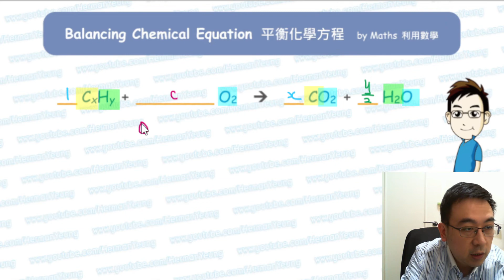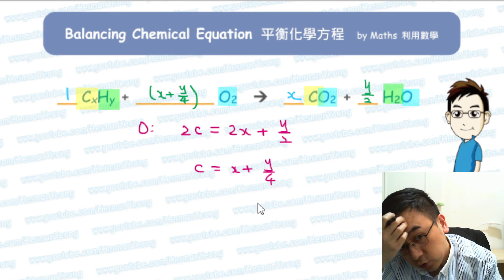How to balance CxHy + O2 = CO2 + H2O